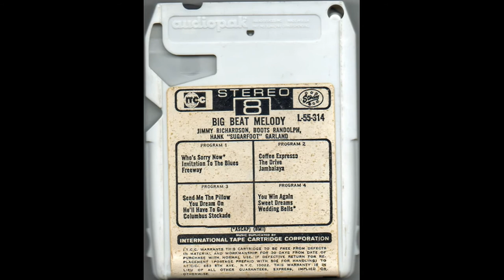COLUMBUS STOCKADE BLUES ~ JIMMY RICHARDSON, BOOTS RANDOLPH, HANK GARLAND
From the 1961 album Big Beat Country Melodies
Transferred from a rare mint condition 1967 Starday Stereo 8-Track tape copy
using a 1979 Hitachi tape deck
32 bit processing